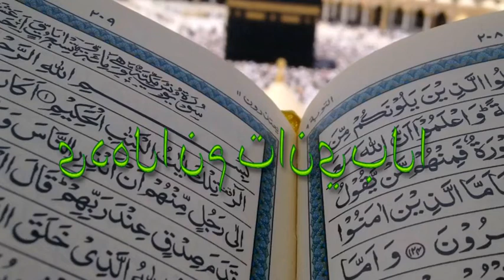Spécial FIRI Bourde 8 ème nuit dans: ''AL BAYINATE MINALHOUDA''(Partie 2)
SENEWCOM MEDIAS lance sa plate-forme de financement participatif sur Leetchi basé sur les principes de solidarité, d’entraide et d’esprit communautaire, conçue pour appuyer votre chaîne SENEWCOM MEDIAS.
La plate-forme, lancée va faciliter la collecte de fonds et le renforcement des capacités de SENEWCOM afin de soutenir la réalisation de leurs objectifs socioéconomiques;

Le groupe SENEWCOM vous remercie de votre attachement 🙏🙏🙏🙏🇸🇳

🔴Les téléspectateurs du groupe SENEWCOM TV peuvent entrer en contact avec nos équipes grâce à l'espace dédié sur Whatsapp via: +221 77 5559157 OU AU